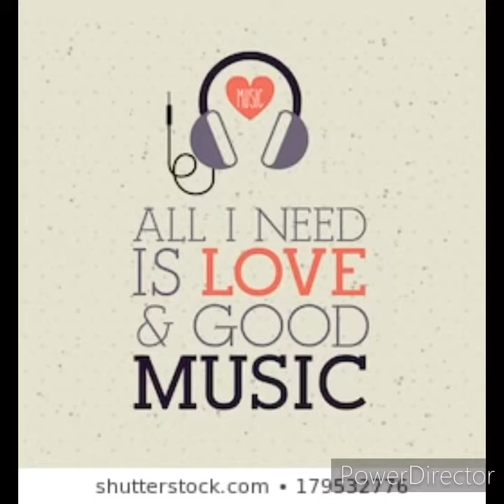Guitara 😘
Sorry po kasi hnd naman ako masyadong magaling 🤣
Palike nlng po 😘